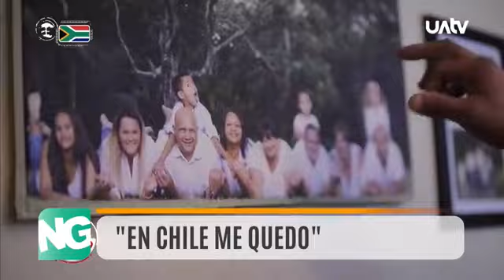ME INVITARON PARA FELICITARME EN TV POR MI PROGRAMA EN CHILE